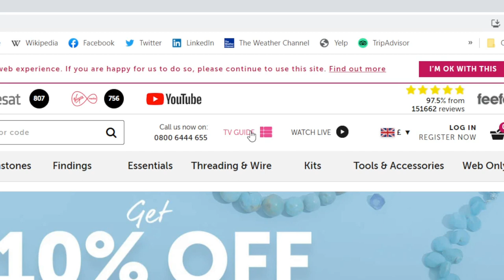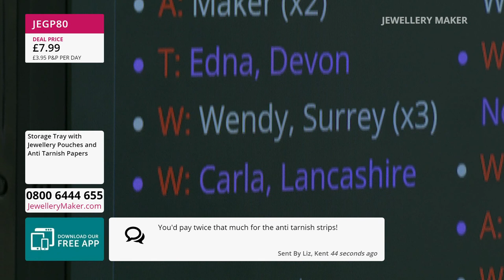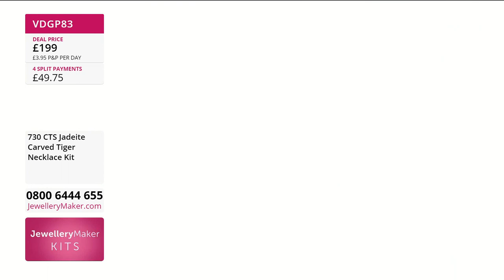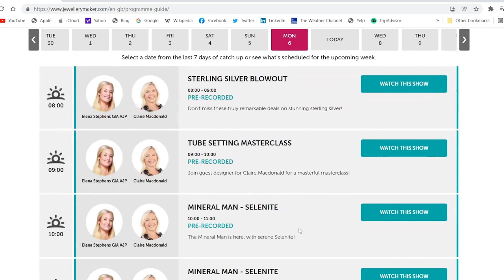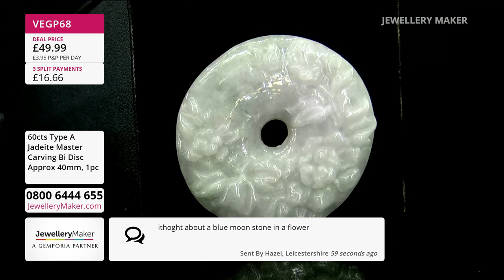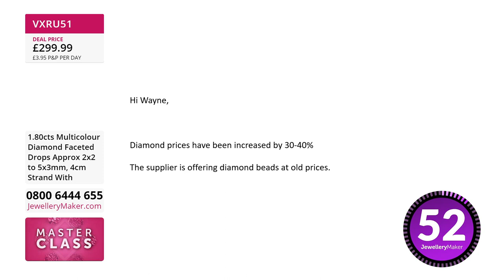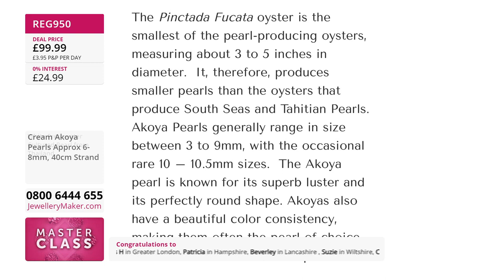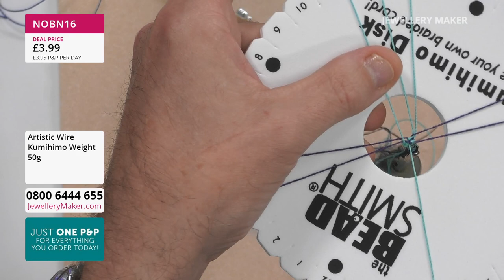JewelleryMaker LIVE 08/07/22